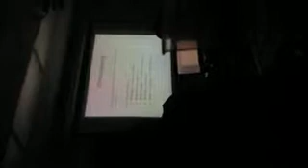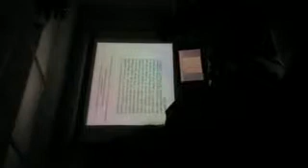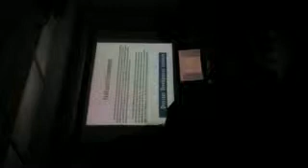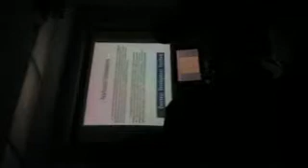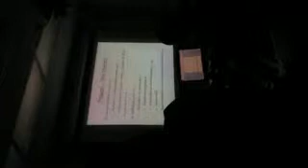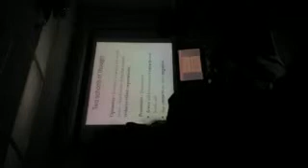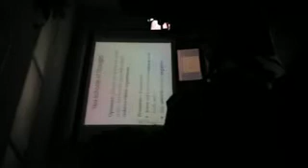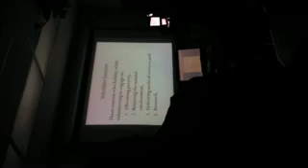Tour 210 Final Exam Review - GMU Fall 2012 (Part 1)